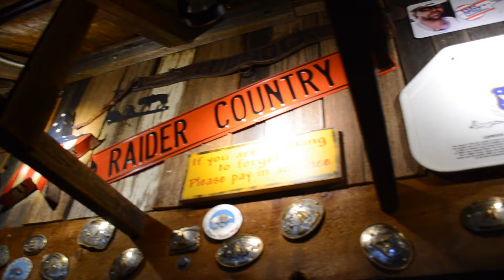Live Love Lubbock with Garrett and Addison Kitten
The Kitten twins, Garrett and Addison, are a couple of the coolest kids in town. They shared some of their favorite things about Lubbock with us.

Find out where they like to go for macaroni ‘n’ cheese, a day of jumpin’ fun and more in this month’s Live Love Lubbock.